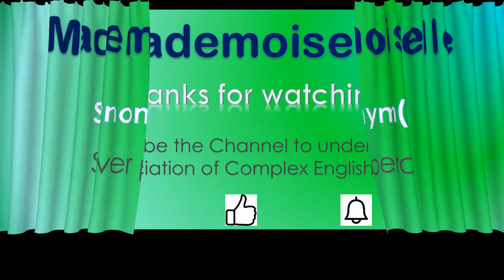Mademoiselle How to Pronounce Mademoiselle in Australian Accent, British Accent, American Accent?